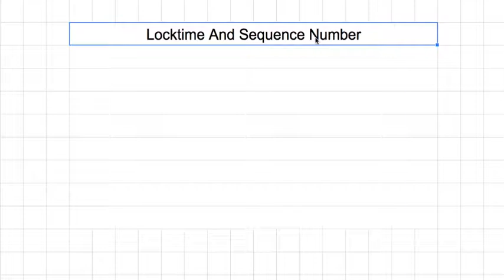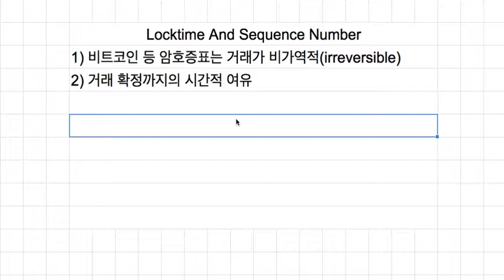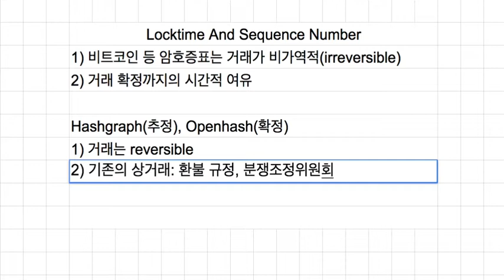블록체인 030 - Locktime And Sequence Number